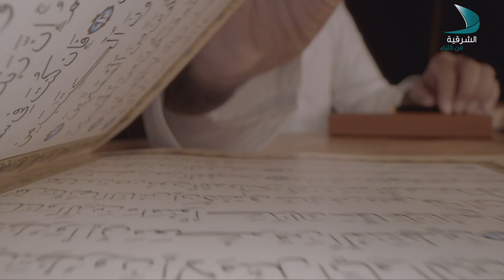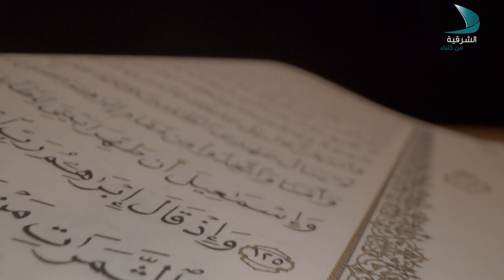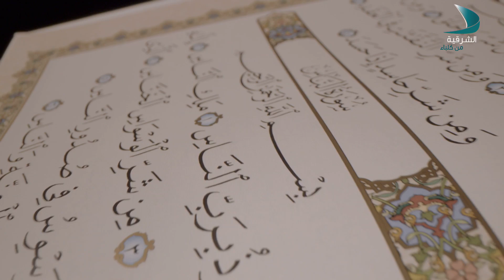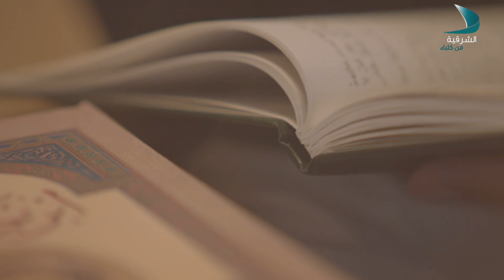مع الإنسان | الوقت - الحلقة 07